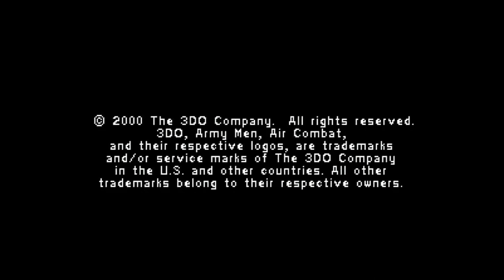Army Men - Air Combat - Nintendo 64 - Intro & Title Screen